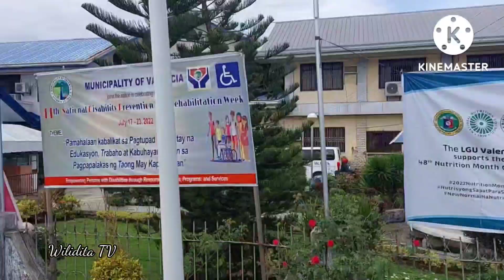Nag merienda kami ng saging at ginamos / pina check up ko si nanay